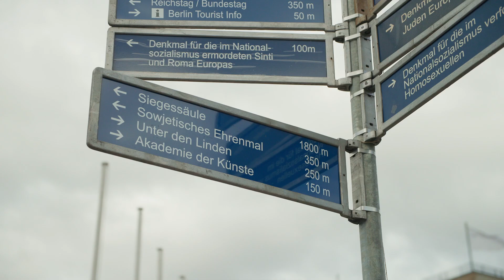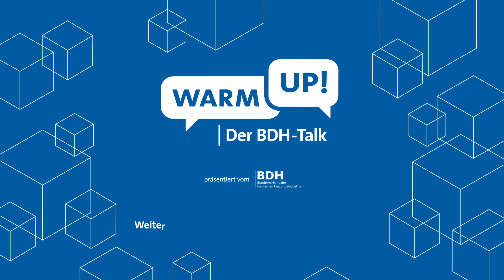H2-Ready: Wasserstoff im Wärmesektor | Warm Up! – Der BDH-Talk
Die Transformation des Wärmesektors und die Erreichung der ambitionierten Klimaziele im Gebäudesektor erfordern einen breiten technischen Lösungsraum auf Basis von erneuerbaren oder CO2-freien Energien. Hierbei spielt der Wasserstoff eine wichtige Rolle. Über die Potenziale von Wasserstoff im Wärmesektor haben wir gesprochen mit:
•Andreas Rimkus, MdB und Wasserstoffbeauftragter der SPD-Bundestagsfraktion
•Bertrand Schmitt, CEO BDR Thermea Group
•Dr. Norbert Azuma-Dicke, Leiter Politik und Strategie im BDH